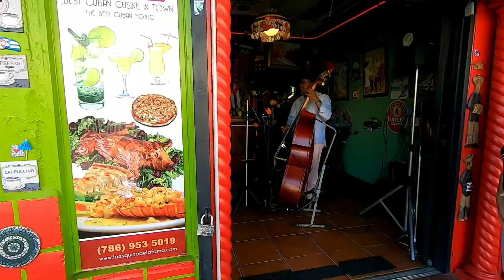Welcome to Miami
Our Trip to Miami